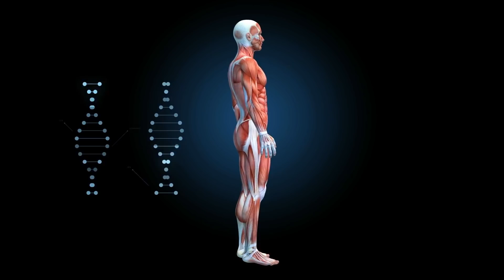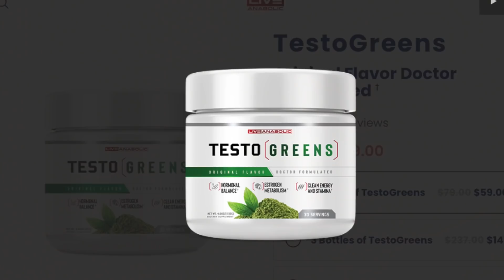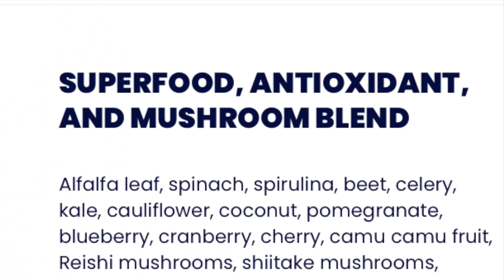How To Reduce Chest Fat Fast AFTER 50 (Get A Good Looking Chest!)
Are you tired of having that ugly chest fat? It can be tiring trying to lose fat, especially in your chest. That is why I am going to give you 4 great tips on how to reduce chest fat fast! Try to go maximum intensity for about 3 weeks, and you are going to see some great results to help you reduce chest fat fast. Now, let’s get started with these 4 tips on how to reduce chest fat fast!

Tip #1: RESISTANCE TRAINING. It can be with resistance bands, dumbbells, whatever it may be, you need to utilize resistance training. You need to do exercises that focus on your chest. You want to aim for 10 reps, and you should be near failure at the 10th rep. Below is a link to a video with a workout that specifically helps you target your upper chest:

Tip #2: HIGH INTENSITY CARDIO. I want you to do short sprints, whether it is running, on a bike, and even sprinting up hills. You don’t want to do a long cardio session, all you need is 30 minutes of high intensity cardio at the end of your workout, or even doing a 30-45 minute HIIT Cardio workout by itself. This will help you burn fat, even long after you are done working out.

Tip #3: GET GOOD SLEEP. Sleep is when your body produces a majority of its hormones. It is also when your body has a chance to rest and recover from your workouts, or just long stressful days in general. You want to try and get between 7 and 9 hours of good quality sleep a night. I understand you live busy lifestyles, but do your best to prioritize your sleep and taking care of yourself.

Tip #4: NUTRITION. This is the hardest tip because it is something you need to focus on throughout everyday. Not only is it important to focus on what you are eating, but also how much you are eating as well. You need to be eating at a caloric deficit if you are trying to lose weight and fat.

Alright guys, that wraps up this video tutorial on how to reduce chest fat fast.